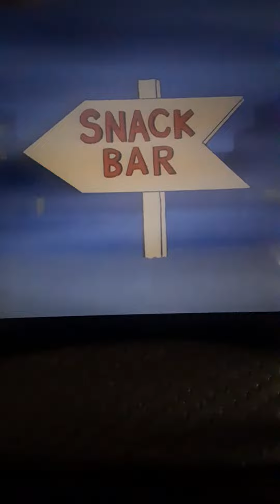Scooby Doo The Demon Shark 4